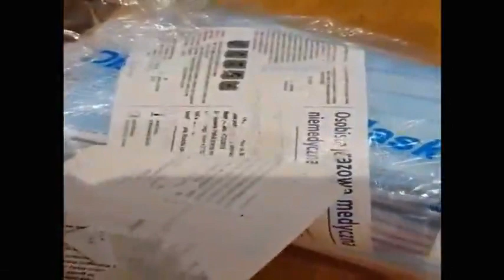Przypomnienie z wielkiej plan.....mi - całość w opisie.